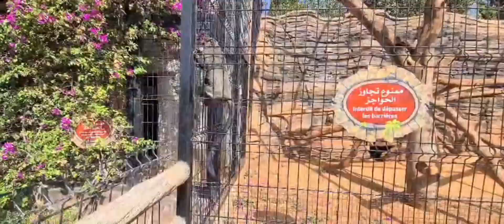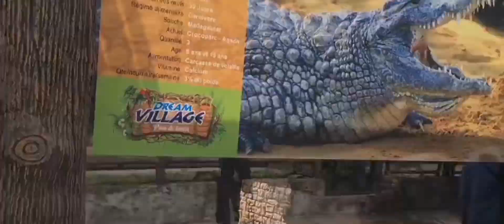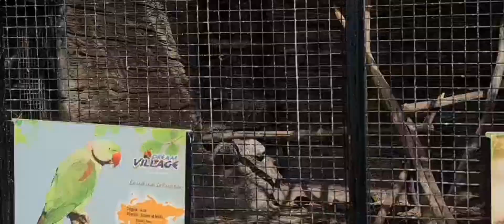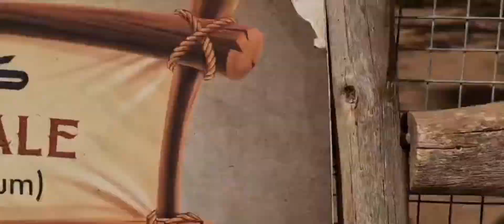دريم فيلاج قرية الأحلام المحمدية drime village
حديقة دريم فيلاج هي وجهة ترفيهية رائعة تقع بين الدار البيضاء والمحمدية. توفر الحديقة مجموعة متنوعة من الأنشطة التي تناسب جميع الأعمار، بما في ذلك حديقة حيوانات كبيرة تضم مجموعة متنوعة من الحيوانات مثل الأسود والنمور والزرافات1.

بالإضافة إلى ذلك، تحتوي الحديقة على مساحات خضراء واسعة، مدينة ملاهي، مطاعم، وحتى خيارات للإقامة مثل الشاليهات الفاخرة1. يمكن للزوار الاستمتاع بالألعاب المائية، الترامبولين، ركوب الخيل، وركوب القطار الصغير1.

هل تخطط لزيارة دريم فيلاج قريبًا؟ إذا كان لديك أي أسئلة أخرى أو تحتاج إلى مزيد من المعلومات، فأنا هنا للمساعدةحديقة احلام دريم فيلاج حديقة الحيواناتdrim village الثمن الدخول 50 للكبار والأطفال 35 والصغار اقل من سنتين مجانا